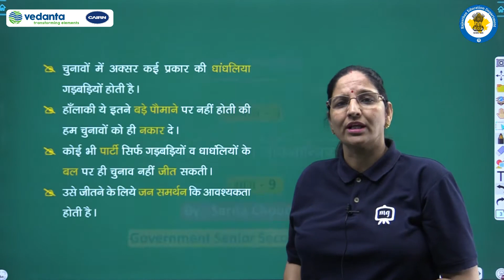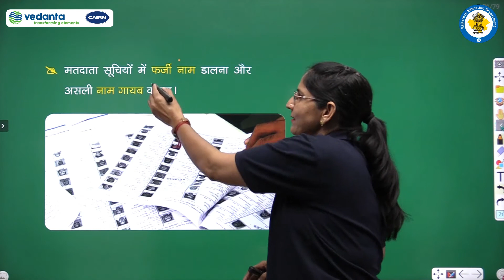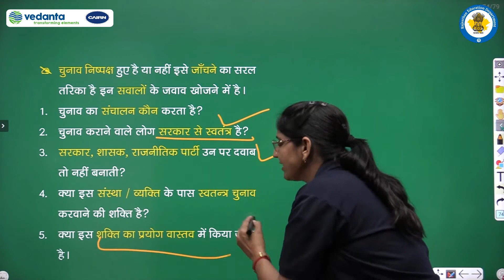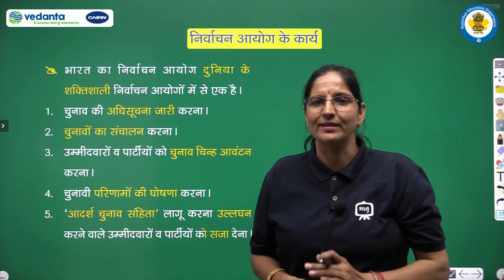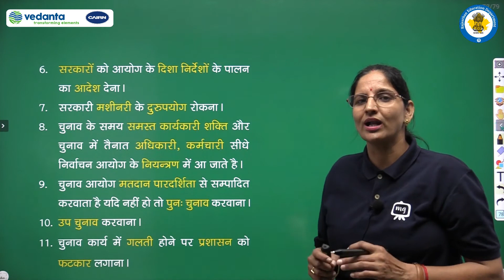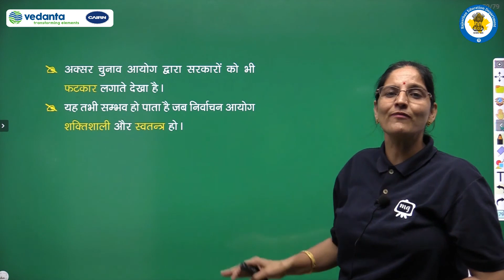RBSE | Class- 9 | लोकतान्त्रिक राजनीति-1| चुनावी राजनीति | भारत में चुनाव क्यों लोकतान्त्रिक है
Important Links :
RBSE_ONLINE_CLASSES_FOR_Political Science